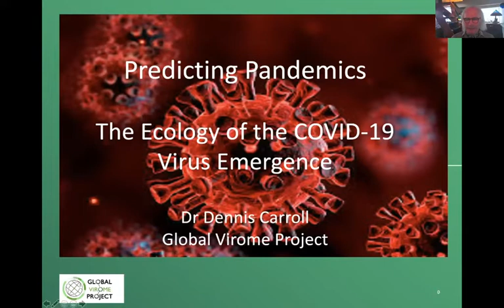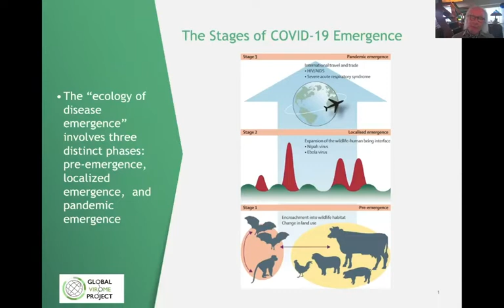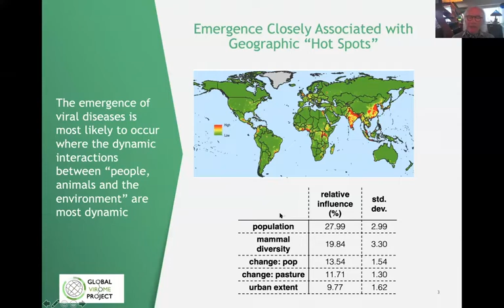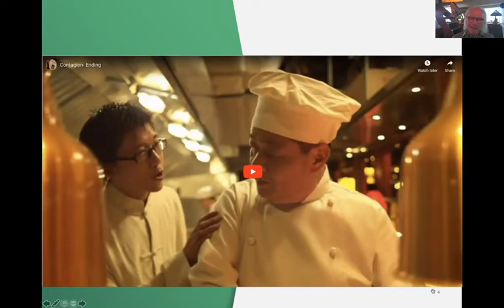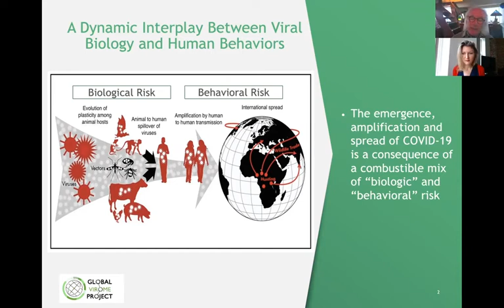A Conversation with Dennis Carroll: Predicting Pandemics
As we navigate the COVID-19 pandemic, a better understanding of what causes zoonotic diseases to emerge will help inform what we can do to reduce our risk. Dennis Carroll shares what he learned in his 15 years as director of the Pandemic Influenza and other Emerging Threats Unit at the United States Agency for International Development (USAID). While in that role, Carroll designed and led the PREDICT project, a trailblazing 10-year study aimed at identifying dangerous viruses in animals before they spread to humans. In this video webinar, Dennis shares the knowledge gained through PREDICT and how it can be used to mitigate future disease spillovers. The webinar was moderated by Sabrina Sholts, Curator of Biological Anthropology at Smithsonian’s National Museum of Natural History.

Moderator: Sabrina Sholts, Curator of Biological Anthropology at Smithsonian's National Museum of Natural History
Speaker: Dennis Carroll, Former Director of Pandemic Influenza and other Emerging Threats Unit at the United States Agency for International Development (USAID)